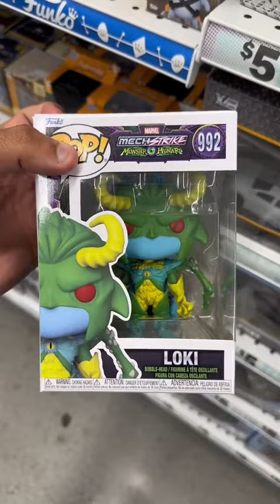Funko Pops for $5 !!!!